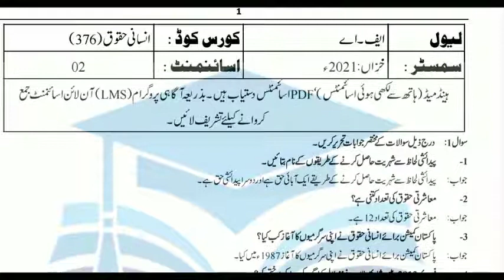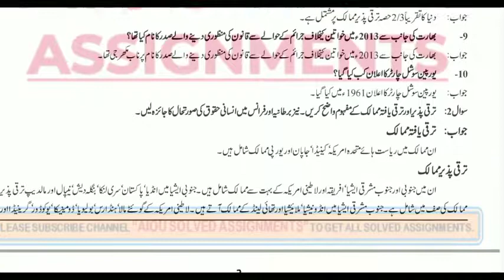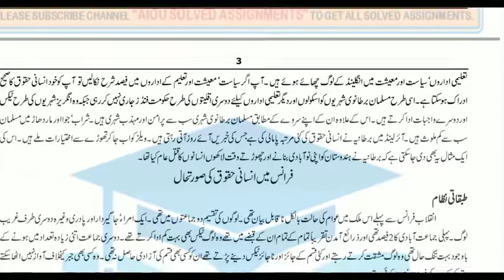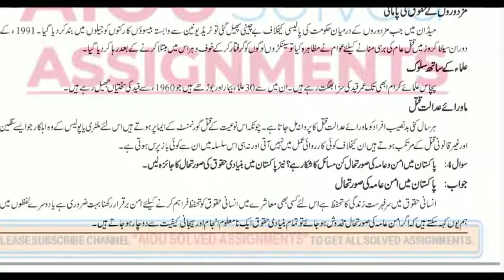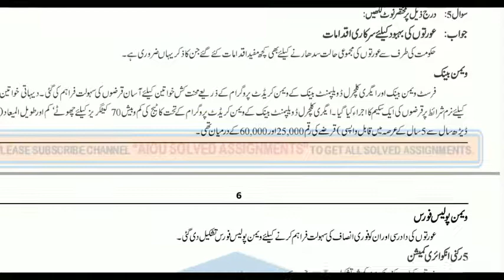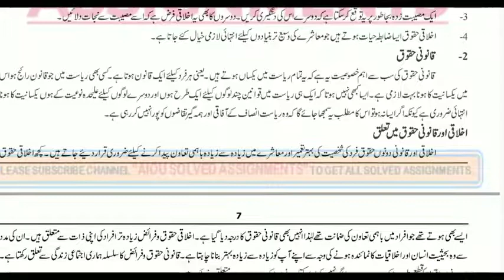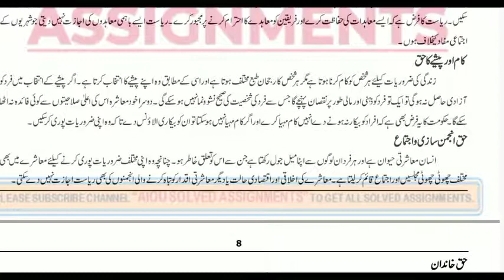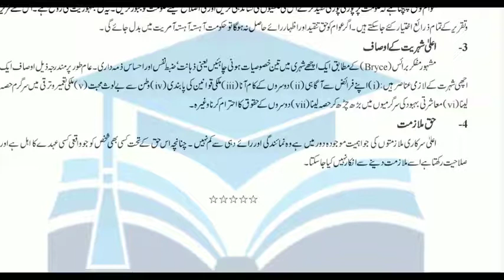AIOU Solved Assignments | 376 | HUMAN RIGHTS | Assignment No 2 | FA | Autumn 2021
aiou assignments,
aiou,
aiou assignment,
solved assignments,
assignment,
assignments solved,
solved,